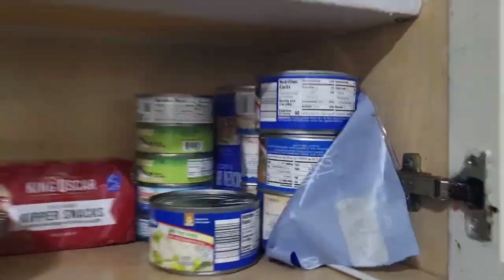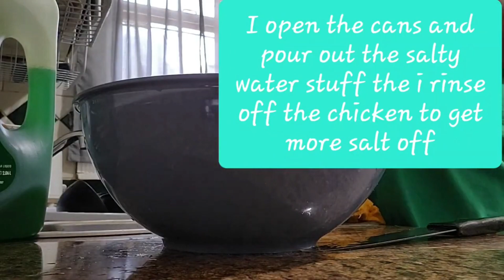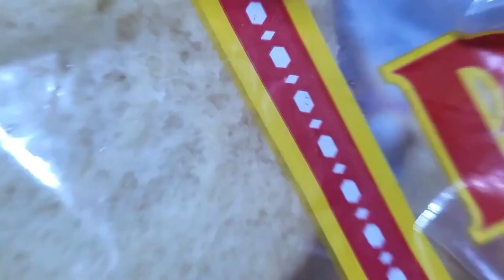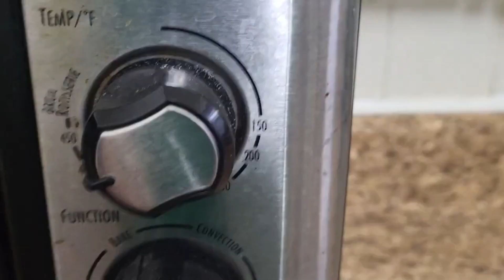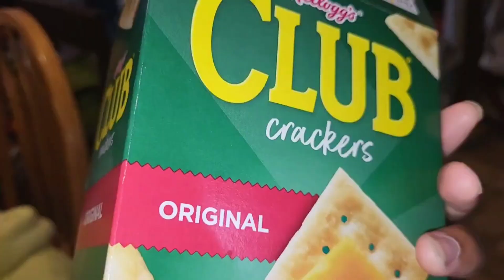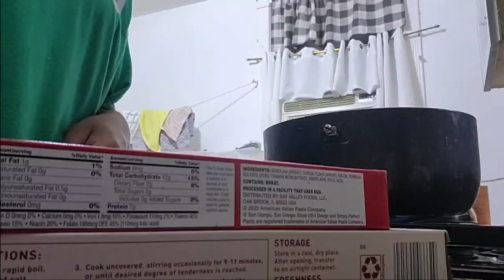Cooking video gone wrong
Hi welcome to the Radikal Kids YouTube channel. That's Radikal spelled with a K! Our channel consists of radikal math,  christian cartoons, art, and challenges etc. We enjoy making skits, playing games and doing weird, radikal, or typical things.

Radikal Kids  Team:
Lucee
Robert
TG

Additional Team:
Laylee
Esther
RG

Sub count~85
Goal-1000

Radikal kids segments:

Wisdom4U

RAD MATH & Science
Rad Math is a math-focused show created by Robert.  The 4 segment show incorporates familiar games like "The Price is Right," "Family Feud," and "Name That Tune," integrating mathematical concepts into the gameplay.

R.C.T
Radikal Crafts w/TG

R&IT
Radikal & Interesting Things

Typical

The Learning Stone